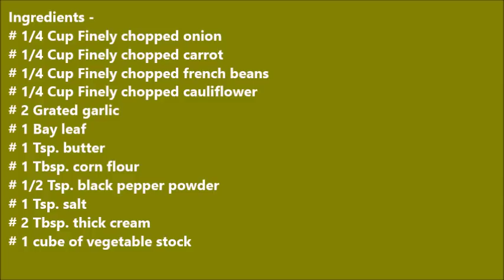Restaurant Style Cream Of Vegetable Soup | Creamy Soup Recipe - Food Connection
Prepare restaurant style creamy and tasty soup at home.
Ingredients -
  1/4 Cup Finely chopped onion

  1/4 Cup Finely chopped carrot

  1/4 Cup Finely chopped french beans

  1/4 Cup Finely chopped cauliflower

  2 Grated garlic

  1 Bay leaf

  1 Tsp. butter

  1 Tbsp. corn flour

  1/2 Tsp. black pepper powder

  1 Tsp. salt

  2 Tbsp. thick cream

  1 cube of vegetable stock
Suggested videos-